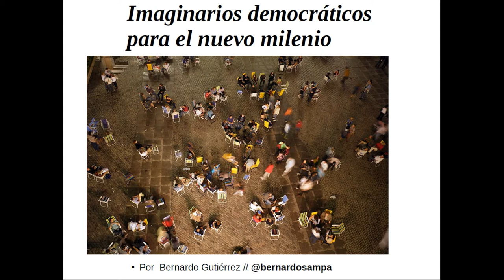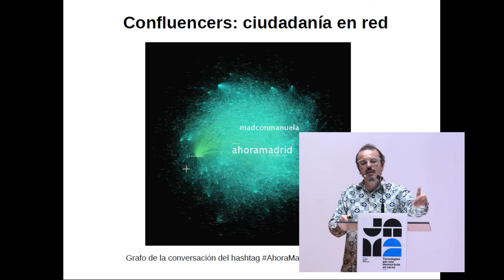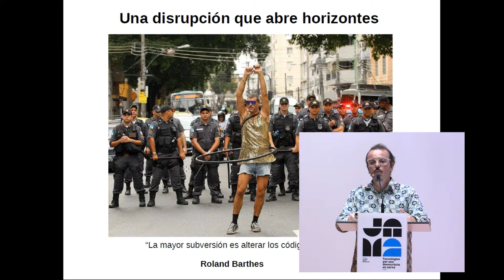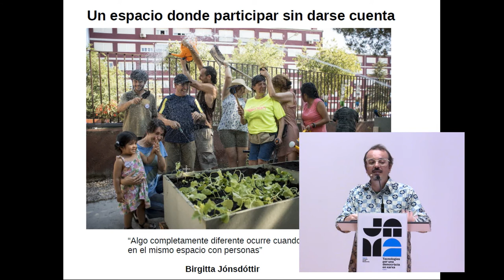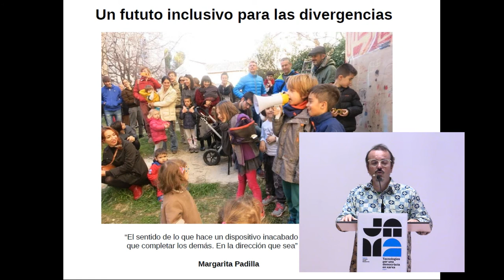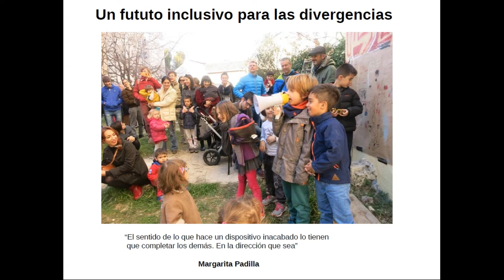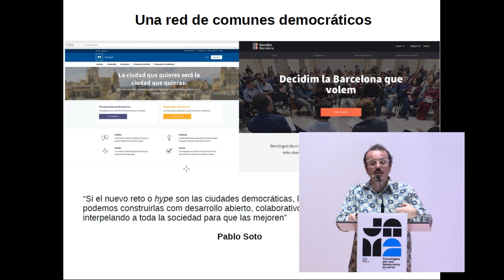Jornades Metadecidim. Càpsula 1/11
Bernardo Gutiérrez. Imaginaris de la democràcia del nou mil·leni. Medialab-Prado.